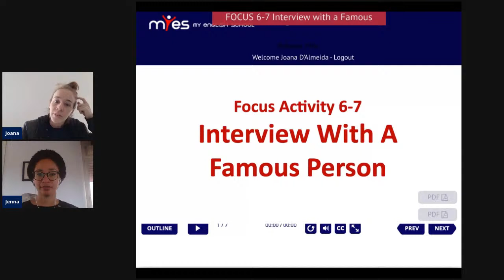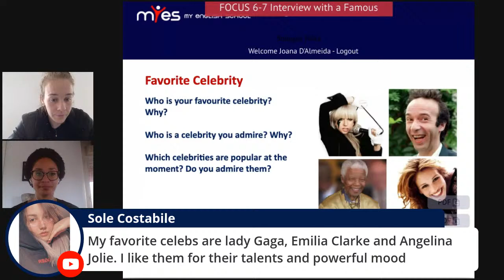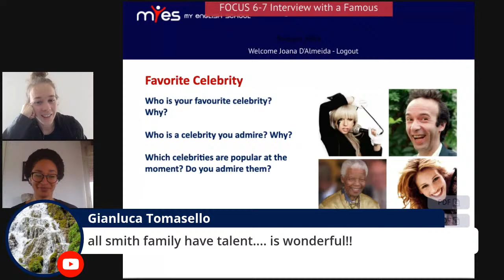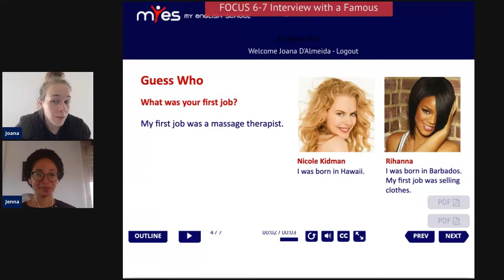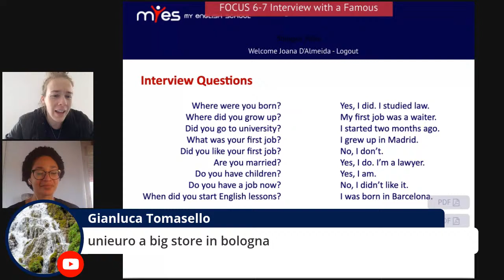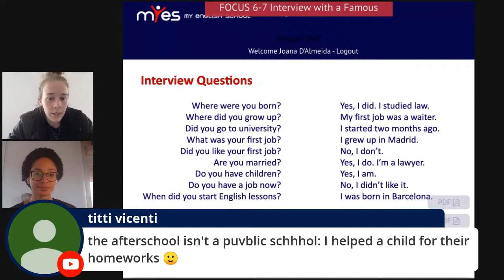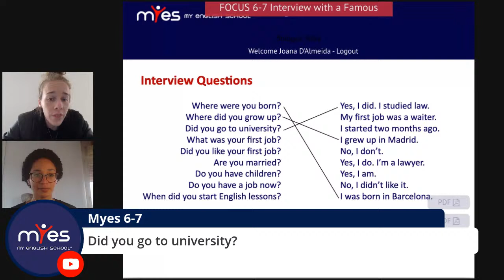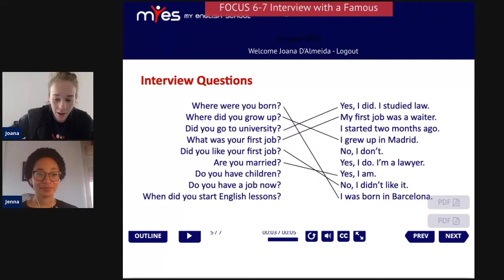Focus 6-7 Interview with a famous person